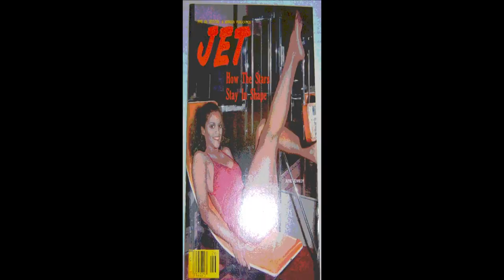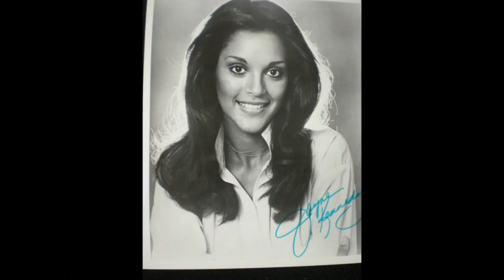JAYNE KENNEDY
Remember the time when JAYNE appeared on your tv set as a lady broadcaster of football games.